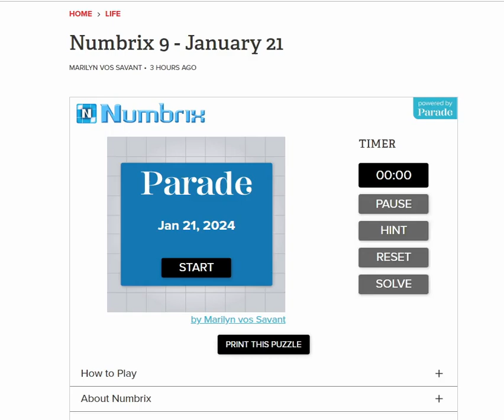Solve Daily Numbrix 9 Puzzle: 1/21/2024 (ASMR)